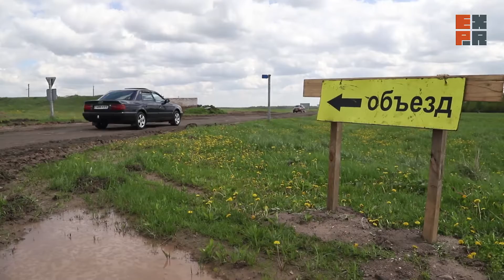«Полчаса едешь эти 5 км, и еще плати за дороги. Какие дороги?»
EX-PRESS.BY прокатился по объездной дороге, посмотрел рухнувший мост через реку Рова с высоты птичьего полета и поговорил с местными жителями.